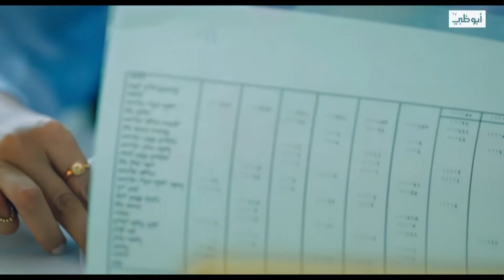كيف لها أن تحمل هذا الخبر الثقيل! | مسلسل الوجه الآخر الحلقة 3